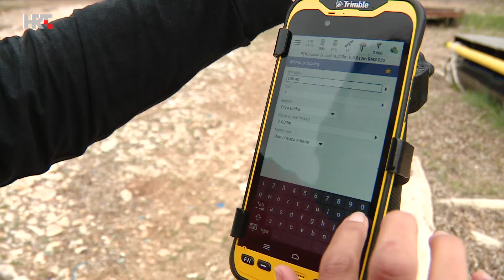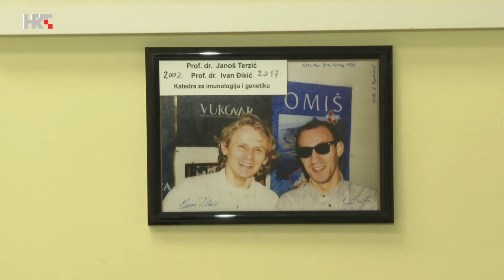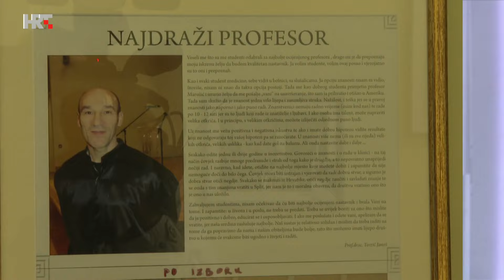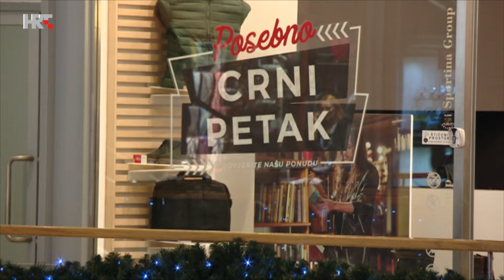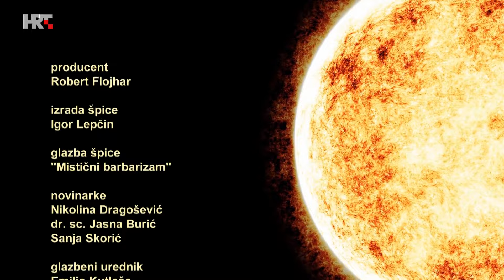Prometej, 6. studenoga 2024.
Big bang istražuje eroziju jadranske obale. Ideja je vječna s novim uzletom oporavka bijeloglavog supa u nas. Upoznajte znanost s potpisom prof. dr. znanosti Janoša Terzića.